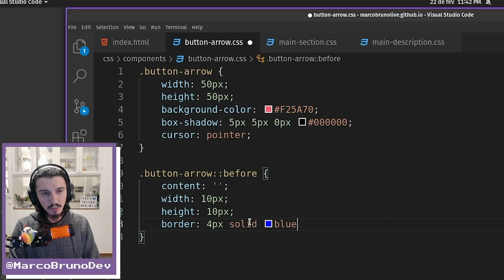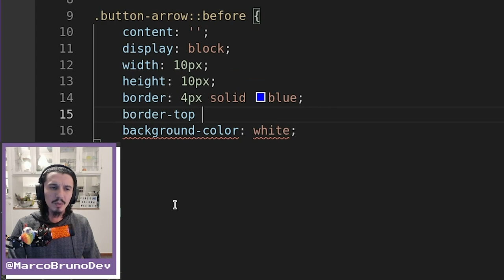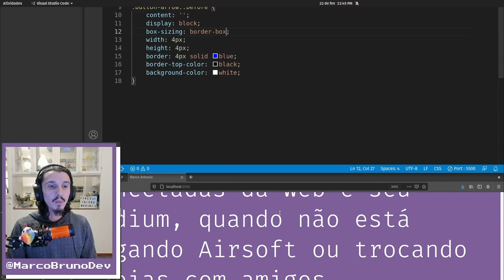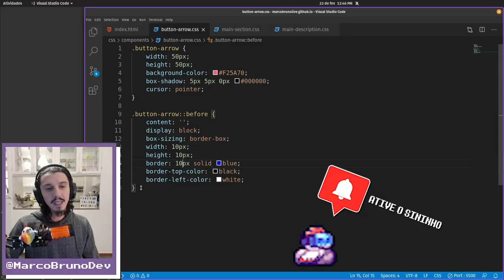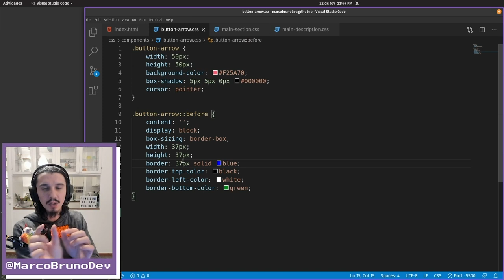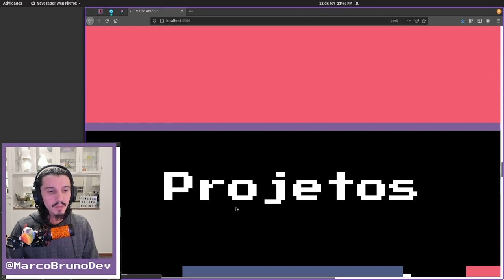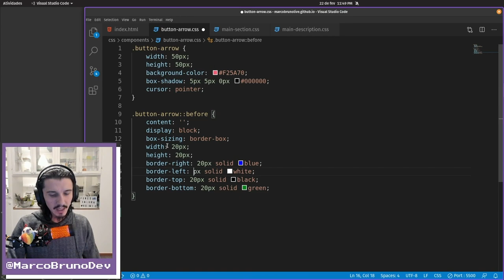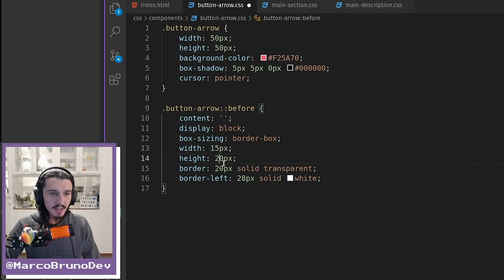Como criar setas com CSS - Parte I | Mód06 - Aula07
Se liga na maluquice!!! Hoje vamos criar uma seta usando apenas CSS! Com as bordas do elemento vamos criar nossa seta de voltar e avançar no carrossel da seção "sobre". Conteúdo bem feliz. Manda nos comentários o que achou dessa aula :-)